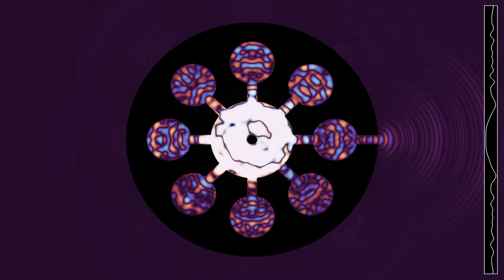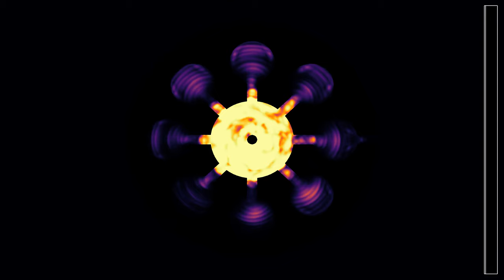A slightly refracting magnetron-shaped resonator at higher wavelength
In this attempt to make my magnetron simulation more realistic by increasing the wavelength, I used excitations of lower frequency. I also made the anode slightly refracting, with a high damping coefficient. This is why some waves can be seen escaping from all sides. The reason for this choice is that I was afraid that perfectly reflecting boundary conditions would prevent the waves from entering the smaller cavities. Neumann boundary conditions would probably be more appropriate, but they are harder to simulate, and making the walls slightly refracting is an easier surrogate for that.
Magnetrons were used in early radars, and are still used in microwave ovens, as sources of the microwaves. Cavity magnetrons use a resonating cavity with several chambers, together with a magnetic field. In this simulation, there is no magnetic field, and waves are produced as pulses near the center of the device, so it does not represent a real magnetron. However, I still found it interesting to look at the effect of the resonating cavities on the output.
Since this simulation is in 2D, I added a channel at one side to act as an outlet for the waves. In 3D, my understanding is that the outlet would rather be along the axis of the device.
Wave height: 0:00
Averaged wave energy: 2:11
There are absorbing boundary conditions on the borders of the simulated rectangle. The graph at the right shows a slightly time-averaged version of the signal.

Render time: 44 minutes 2 seconds
Compression: crf 23
Color scheme: Part 1 - Twilight by Bastian Bechtold